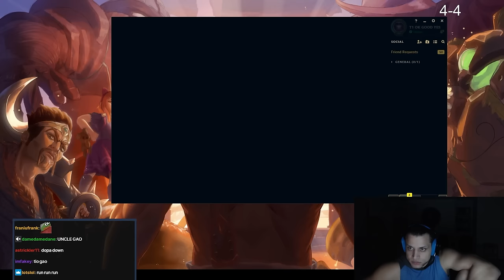LITERALLY COOKING WITH GANGPLANK...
00:00 INTRO
01:01 GAME
34:05 OUTRO

streamed 14th March 2024